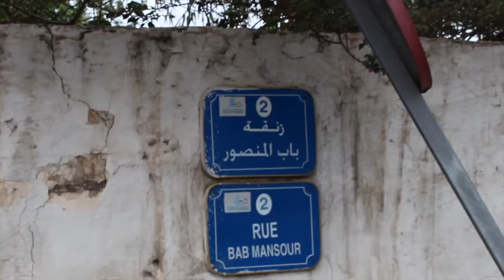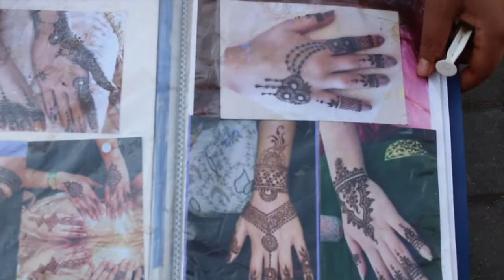رحلتي الي الدار البيضاء My Visit to Casablanca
Thanks For :
Producer & Director: Ziad Farid
Makeup Artist: Houria El Khadri
Hair: Elhorhamza
Atelier: Locationdecaftanhautecoutour
photographer: Wajdi Jamoussi -
Ouss.Badaoui -Lotfi Mokhtari
Stylist: Tarik Yehia
Accessories: Negaffabenchekroun

Thanks to:
Ravanetti - Organic Kitchen - Diam oro maroc - caftan by mellys - pazdesignss